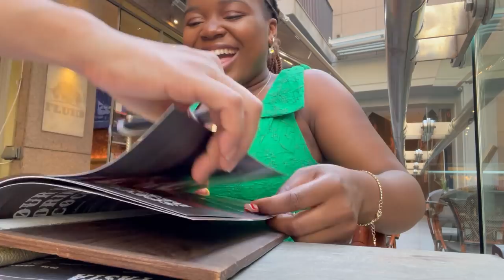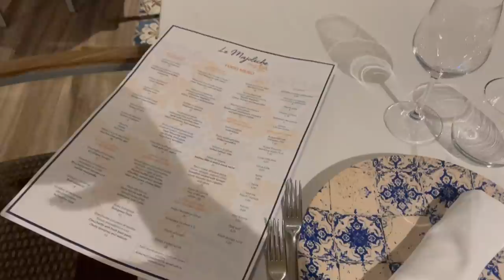MALTA VLOG: SPONTANEOUS SOLO TRIP! (fly with me)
hey guys!! today's video is all about my spontaneous first solo trip to MALTA!! I had an amazing time!!